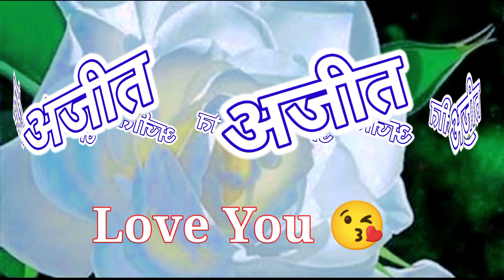तेरी यादों से आज भी 🥰 Ajit Name Ki Ringtone Ajit Name Shayari Ajit Name Status Video